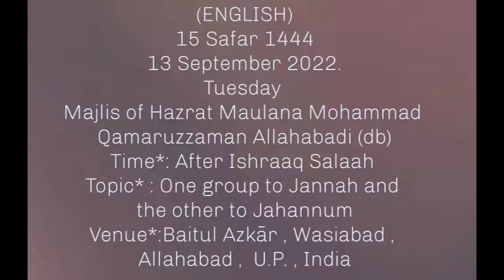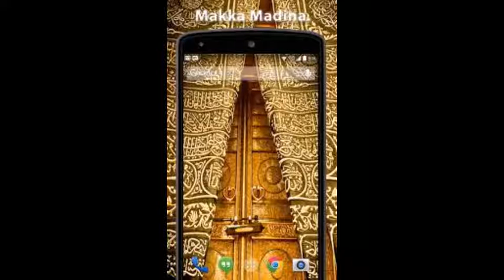MAJLIS AFTER ISHRAAQ (ENGLISH TRANSLATED) -HAZRATH MAULANA MOHAMMAD QAMAR UZZAMAN SAHEB ALAHBADI(DB)